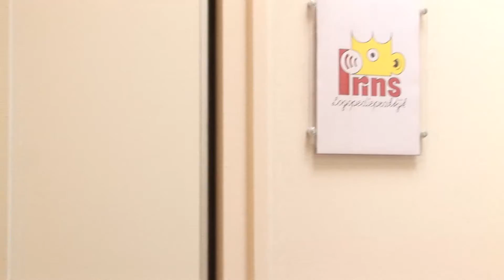Mondzorg Harkema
Beschrijving